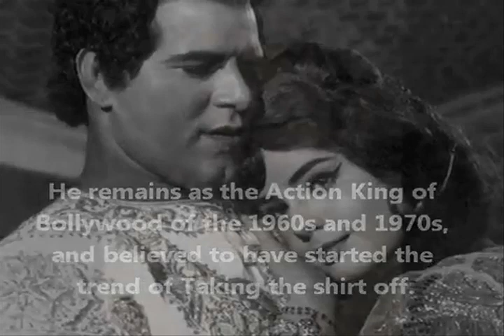Gian Singh Kotli on Dara Singh .mov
Gian Singh Kotli, a Surrey poet had extensive contact with the late Dara Singh .